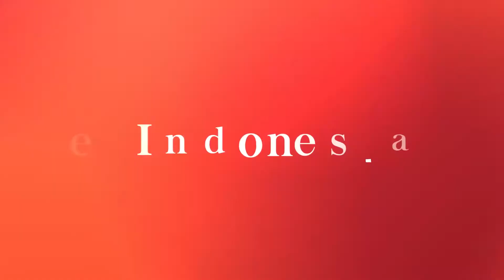Unique Fashion Show Inside A Cave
Seeing models slaying the runway inside the building? It is mainstream!

What about walking inside a cave?

A unique fashion show was held by the Government of Gunungkidul regency, Yogyakarta on Saturday, Jun 11, 2022. See more in the video.